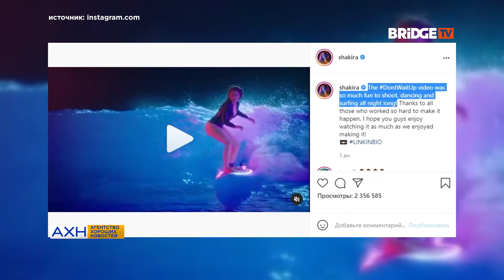АХН 22.07.21: 4-х дневка сделала инсландцев счастливее, Шакира покорила волны Тенерифе.